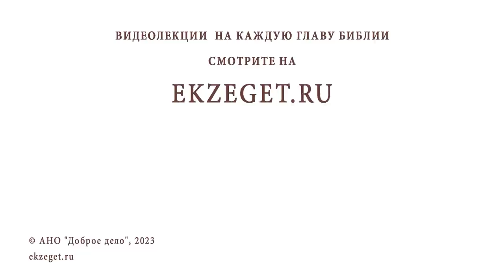ЧТО ЗНАЧИТ БЫТЬ "ВЕРНЫМ В МАЛОМ" ? Протоиерей Андрей Овчинников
Команда Экзегет.

В сегодняшнем видео на библейском портале Экзегет вместе с протоиереем Андреем Овчинниковым отвечаем на вопрос: "Что значит быть "верным в малом"?"

🔸  Быть верным Христу повседневно
🔸  Исполнение заповедей
🔸  Молитва. Пост
🔸  Сопротивление страстям